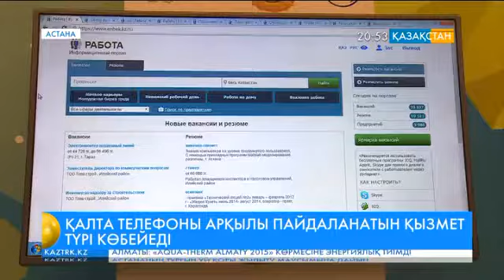Мобильді электронды үкімет жүйесі кеңейе түспек